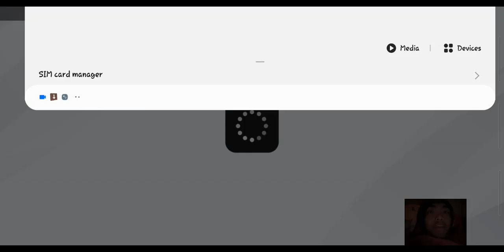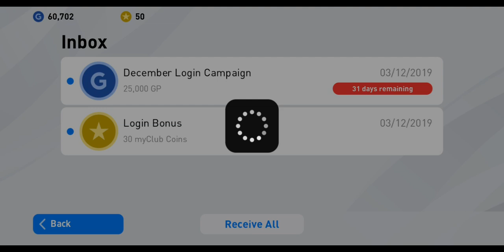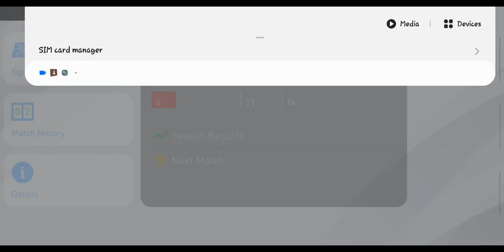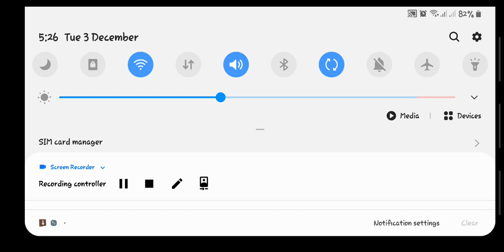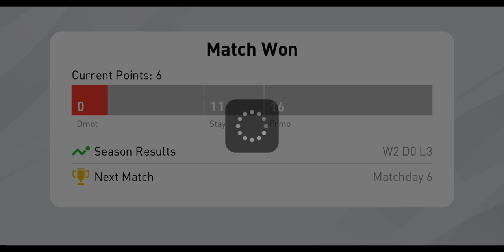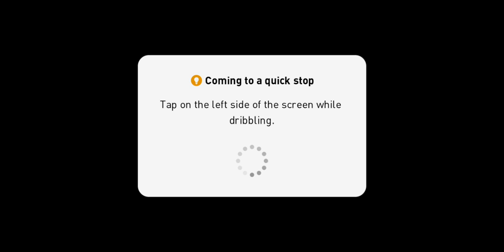Barca farca pes 2020 enjoyable match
I play with silver in campaign because I want to delete all silver...let's keep continue I will post all video